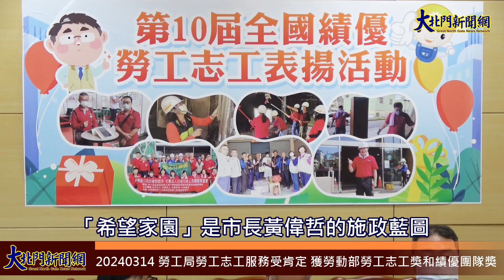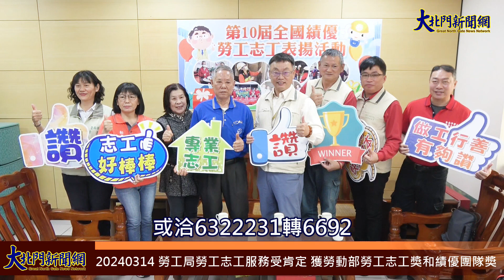20240314 勞工局勞工志工服務受肯定 獲勞動部勞工志工獎和績優團隊獎—大北門新聞網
「希望家園」是市長黃偉哲的施政藍圖,勞工志工無私的愛與善意,讓臺南成為有情有疼心的好地方。勞工局今天特別邀請榮獲勞動部全國績優勞工志工獎勵銅牌獎獲選志工李英章、沈延鳳、歐天來、莊志偉及績優團隊獎代表-社團法人台南市勞工志願服務協會梁志男理事長等人參與,由勞工局局長王鑫基主持本日(3/14)記者會,對獲獎志工無私奉獻給予感謝,希冀透過志工服務事蹟分享,能引起更多共鳴與迴響,促使更多人投入志願服務的行列。

勞動部舉辦第10屆全國績優勞工志工,勞工局勞工志工共計10人榮獲全國績優勞工志工銅牌獎,包括李英章、莊月鳳、沈延鳳、陳期全、歐天來、莊志偉、
吳佩于、劉燕玉、歐陽輝安與李能乾;資深勞工志工獲獎名單,包括金質獎翁天佑;銀質獎,包括鄭淑芬、范紫華、楊千慧、陳怜瑾、莊月鳳、梁瑪利、吳麗琴、
李俊平、黃兆香、陳沛杉、廖秀菊、黃東明、林佳香、謝金碧、龍裕程、陳淑美、陳美華、楊伯池、王玉甄、王桂英及莊淑燕共22人獲獎。同時,社團法人台南
市勞工志願服務協會亦獲選為績優勞工志願服務團隊,顯見勞工局勞工志工從事志願服務工作及推動勞工志願服務皆獲得勞動部之肯定。

勞工局長王鑫基非常重視勞工志工,為感謝志工無私的付出與辛勞並表達祝賀之意,將親自帶領觀禮志工共80人前往臺北參加表揚活動。勞工局勞工志工平時默默付出並認真投入各項志願服務工作,不僅協助提供民眾諮詢服務,也配合市府辦理各項活動,其為勞工朋友犧牲奉獻的精神令人感動。

志工李英章服務年資長達6年以上,服務時數也達1,095多小時,長期投入志願服務工作,平時利用工作之餘,協助勞工局各項勞工業務之推展、包含協助辦理各項勞工休閒育樂活動,不遺餘力,足堪表率。志工沈延鳳加入做工行善團長達10年期間,不以獲取報酬為目的,將本業泥作技術用於改善臺南市弱勢職災家庭,維護弱勢勞工基本居住正義。志工歐天來自102年迄今積極參與做工行善團修繕服務團隊,從個案現場勘查、規劃估評到施工製程等都盡心盡力,發揮一己之力,將木作技術提供給臺南市低收入戶或職災家庭改善居住環境,關懷弱勢族群。志工莊志偉服務年資長達18年以上,積極投入志工服務及擔任協會理監事,甚至積極協助辦理「有情有疼心ㄟ厝」修繕工程,多次獲頒臺南市政府感謝狀。

王局長鑫基表示,經由志工奉獻自身專業與技術的過程,表達出對社會中其他人的關懷,也可以重新建構人與人之間的情感與溫暖,促進整體社會的幸福安定感。社團法人台南市勞工志願服務協會及勞工志工們在工作家庭之餘,投入勞工志願服務業務的推動,協助失業及職災勞工家庭,並與勞工朋友「暖心相伴」,成為勞工朋友及勞工團體最信賴的志願服務團隊,結合社會資源及靈活運用志工成為各地方的最佳幫手,深受各界肯定。尤其勞工局首創「有情有疼心ㄟ厝」弱勢職災勞工家庭房屋修繕計畫,善用志工之人力、專業,並結合社會上的愛心善款,協助臺南市弱勢職災勞工居家環境之修繕,至今共完成修繕253戶。這次勞工志工伙伴與團隊的獲獎殊榮,堪稱實至名歸。歡迎有興趣參與志願服務工作的朋友一同投入志願服務的行列,洽詢專線:6322176(社團法人台南市勞工志願服務協會),或洽6322231轉6692(臺南市政府勞工局勞安福利科)。